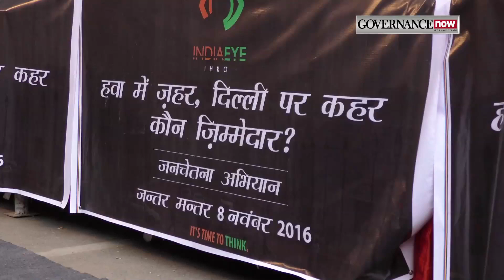प्रदूषण के खिलाफ लोग सड़क पर I Watch now Crime world Show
दिल्ली में प्रदूषण खतरनाक स्तर पर के पहुंचने के बाद लोगों में नाराजगी है। सरकार के खिलाफ लोग सड़कों पर उतर आए हैं। कई स्वयंसेवी संगठनों ने दिल्ली सरकार के खिलाफ मोर्चा खोल दिया है। इन संगठनों का कहना है कि प्रदूषण के संबंध में कोर्ट की चेतावनी के बाद भी सरकार ने दिल्ली को वायू प्रदूषण से बचाने के लिए कोई उपाय नहीं किया। surag || Doordarshan || Number one || Detective || Suspense || Thrillers ||